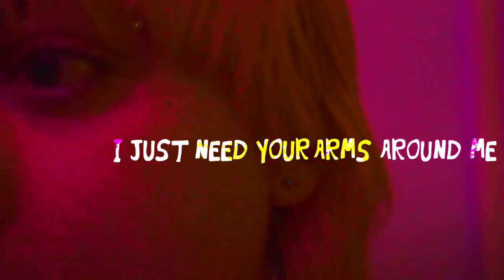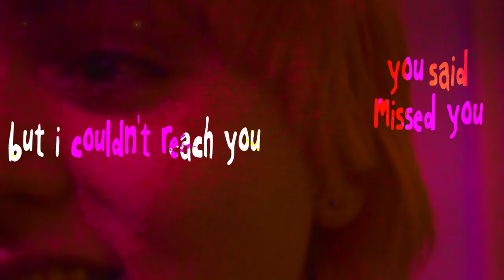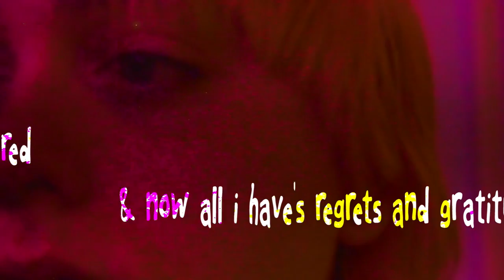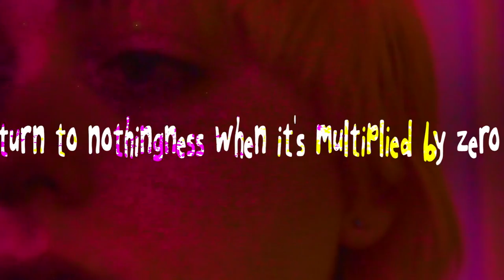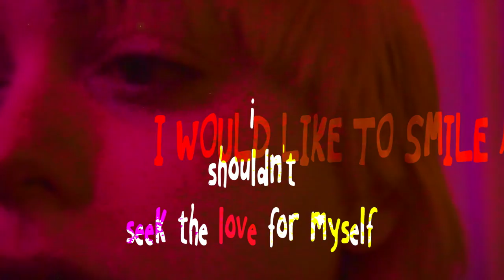Left at London - Safety First (ft. Vera Much) LYRIC VIDEO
Off the upcoming EP: Transgender Street Legend Vol. 2

[Verse 1: Vera Much]
I know I should be glad you found me (glad you found me)
that’s why i’m glad you found me (glad you found me)
I just want you safe and sound (safe and sound)
I just need your arms around me
I just need your arms around me (arms around me)
I just need you around me
I hope that you get there
I hope when you get there
I hope that you’ll ask about me (ask about me)
I hope you find out about me
everything you wanna find
I hope they can tell you bout me
I hope that you have time
I know you need your time
You know i’d never lie,
Except for when i lie on you in the night
I know it’s alright cause you say it’s alright

[Chorus: Left at London]
I write for no one in particular
I sing for someone I may never meet, but
I would like to smile again,
I would like to kiss somebody & cry

[Verse 2: Left at London]
I give my heart out
only for it to break
I fell in love
It’s a beginners mistake
she told me “you can paint your anger,
But try to get my good side as well,”
But I’m running out of things
to say
I don’t need you, (I don’t need you)
But I need you, (but I need you)
If this the new you,
What did I teach you? (What did I teach you)
Saw you at the party,
but I couldn’t reach you (couldn’t reach you)
Said I missed you,
you said “good to see you”
& I wish I could recover,
I don’t love you anymore, yet
I don’t know if I can love again
But the crowds want a love song
But It doesn’t feel honest now the love’s gone

[Verse 3: Left at London]
But I haven’t felt that way in so long
& a love like ours was such a pleasant one,
But honestly my trust in love has faltered,
& now all I have’s regrets & gratitude
& if falling in love
is all that it takes
To make you love the world
You’ll be bitter when they go
Because even infinity in it’s entirety
Still can turn to nothingness
When it’s multiplied by zero

[Outro: Left at London]
I should be patient
I should be kind
But I don’t have energy anymore
I shouldn’t envy,
I shouldn’t boast,
I shouldn’t seek
The love for myself
But I don’t know how I could call it a day
I guess my love is conditional
I guess it’s harder to give it away
I shouldn’t envy,
I shouldn’t boast,
I shouldn’t seek
I shouldn’t envy,
I shouldn’t boast,
I shouldn’t seek
(I would like)
You knew your love was conditional,
Why did you promise to stay?

Composition & Lyrics: Nat Puff & Vera Much
Production: Nat Puff
Mixing: Lunamatic
Mastering: Stephen Handy